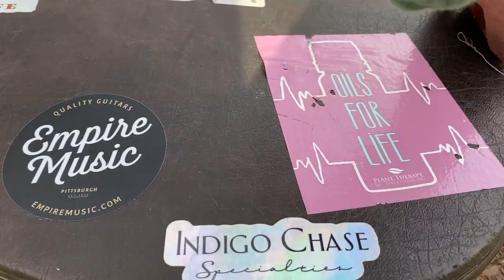Johnny Johnny Don't Get Drunk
We learned this fiddle tune years ago and it's pretty popular in our area. It's a great tune to play for a Contra Dance. We found some old pottery in the creek and seeing the lizard was awesome. Hope you enjoy the video!